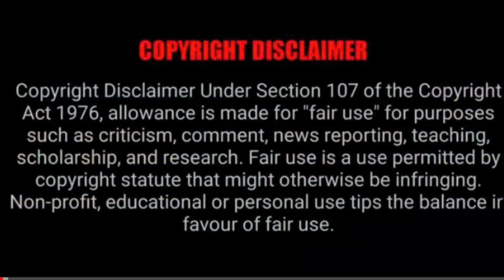Rare 60 Years Of Lassi Shop | Are You Ready To Taste 😋 | Mani Lassi Shop Triplicane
Mani Lassi Shop

Address

89  Bharathi Salai
Triplicane
Chennai - 600005

Location

Menu

Lassi - ₹40
Masala Milk - ₹15
Badam Milk - ₹30
Pista Milk - ₹30
Rose Milk - ₹30
Gulab Jamun - ₹20

Must Try

Lassi and Masala Milk

Our Experience

We tried the Lassi which is perfectly blended with sugar and topped with malai which gives an extra taste to it